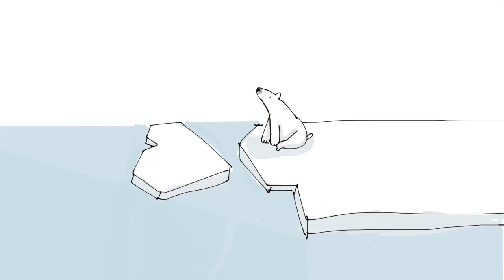Marisa Donovan's Convent Application Video